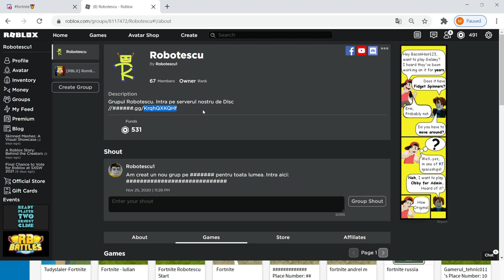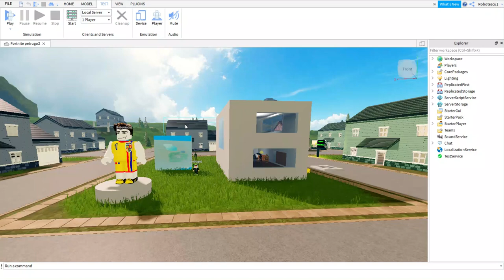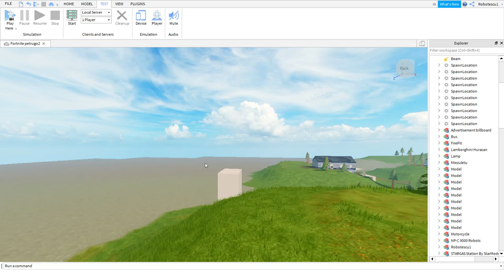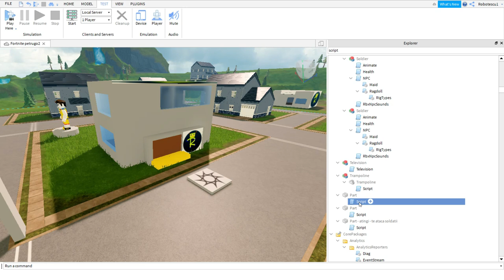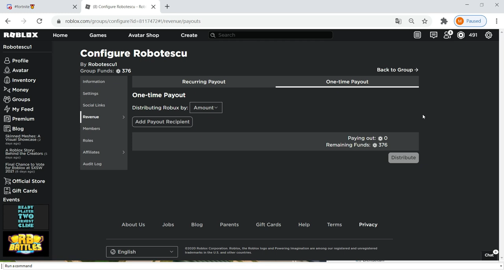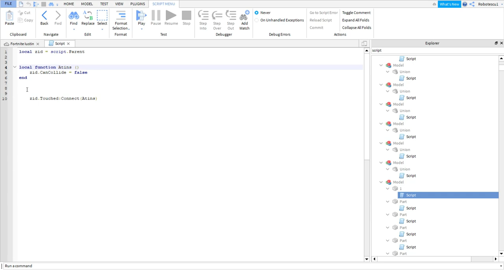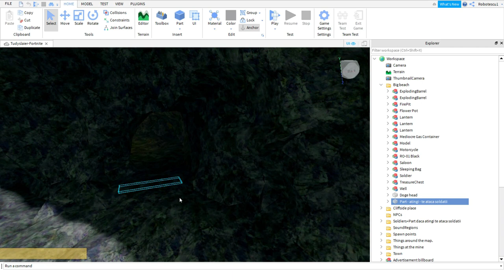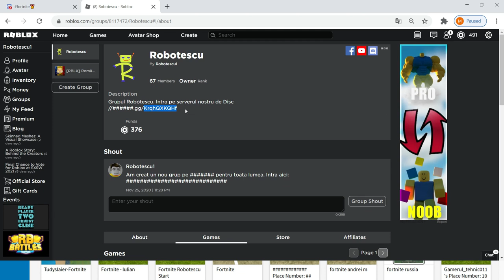Cati robuxi a castigat fiecare din concursul Roblox Robotescu